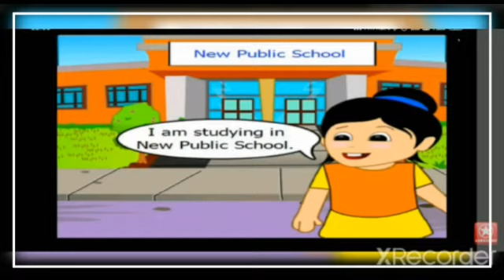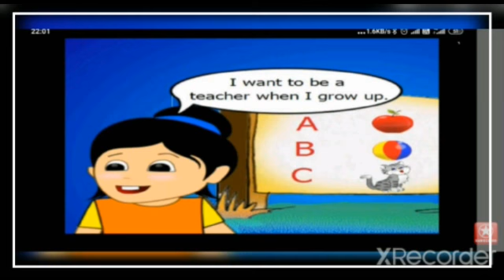Class : Nursery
Topic : EVS